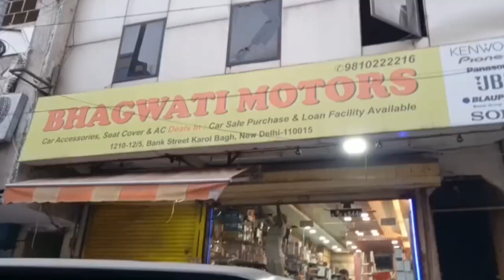Old innova modified interior | innova seats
BHAGWATI MOTORS
1210/ Pearey Lal Road, Bank st, Block 5, Nai Walan, Karol, Delhi-110005

__________________WARNING__________________